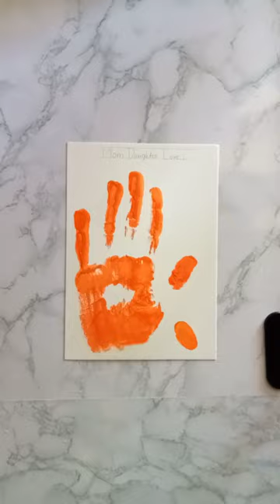Mom daughter love